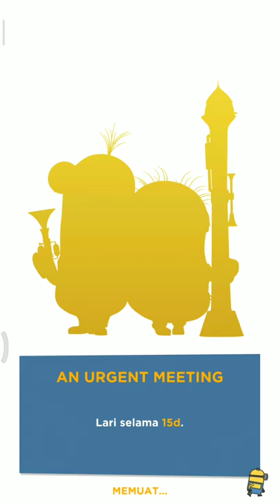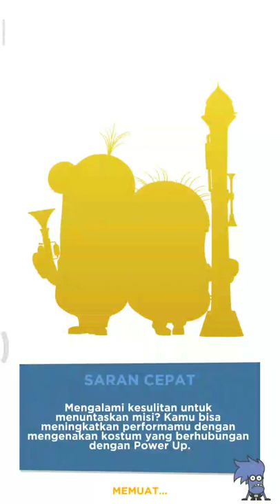Minion Rush - [Part G] - Morning shake and 600m run. ʕ ▀ ڡ ▀ ʔ